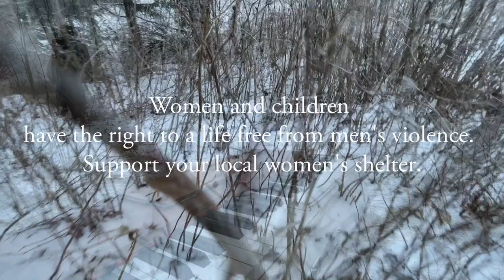Triakel & Ellen Sundberg - Enighet ger styrka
A few years ago, musician and composer Mattias Warg wrote the song "Enighet ger stryka" about men's violence against women with the inspiration of a quote from an old tapestry.
Women and children have the right to a life free from men's violence. Support your local women's shelter.